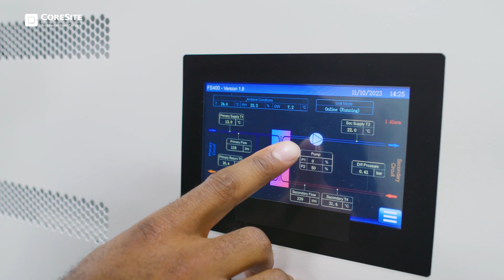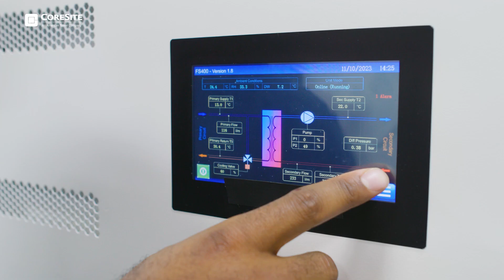Why You Use Liquid Cooling In A Data Center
Discover why liquid cooling is essential for high-density data centers.
Learn its mechanics and customer benefits for optimal deployment.